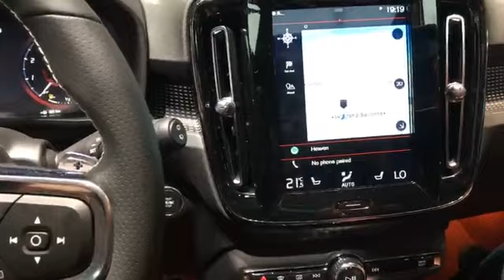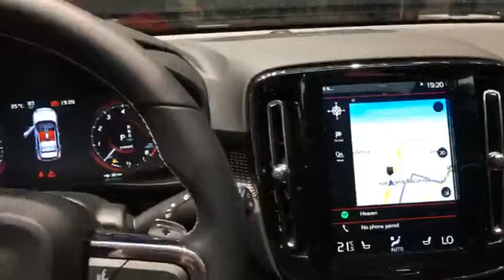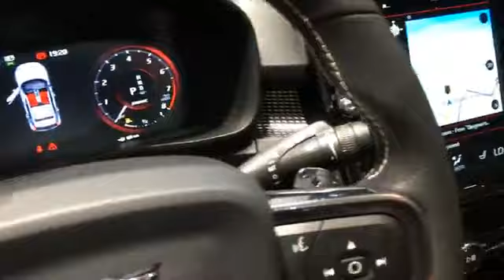Esse é o campeão do Carro do Ano 2018 na Europa, SUV Volvo XC40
Esse é o campeão do Carro do Ano 2018 na Europa, SUV Volvo XC40 (e que está chegando no Brasil).